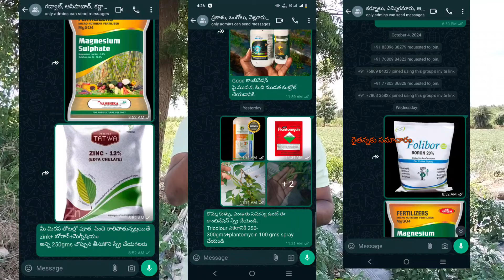అన్ని రకాల ప్రాబ్లమ్స్ కి - ఈ 5 అద్భుతమైన స్ప్రేయింగ్స్ మీకోసం||నల్లి, తామర, దోమ, పురుగు, తెగుళ్ళు